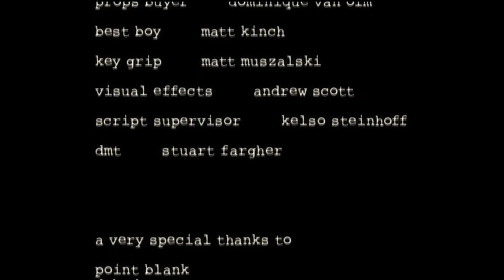Hard Life - Kien & Rimo instrumental by Duggi beats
RIMO